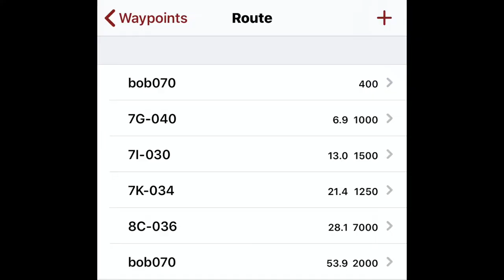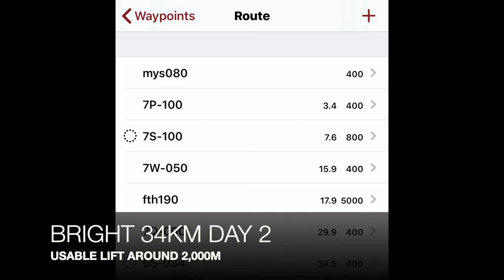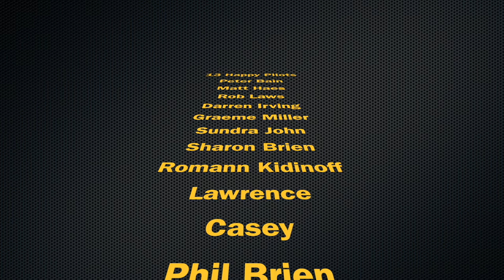Paragliding XC Bright Skyout Mar-20